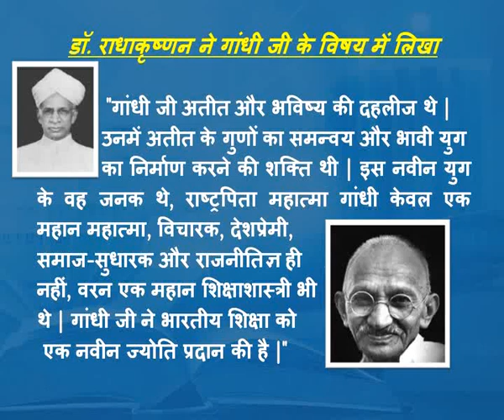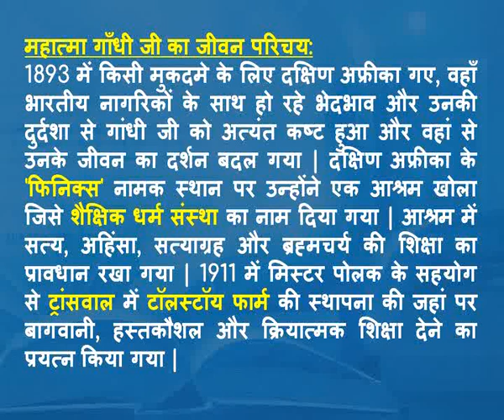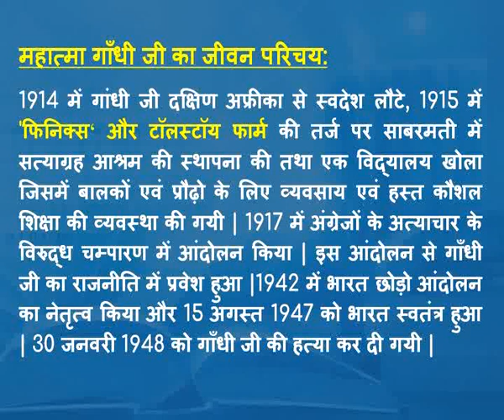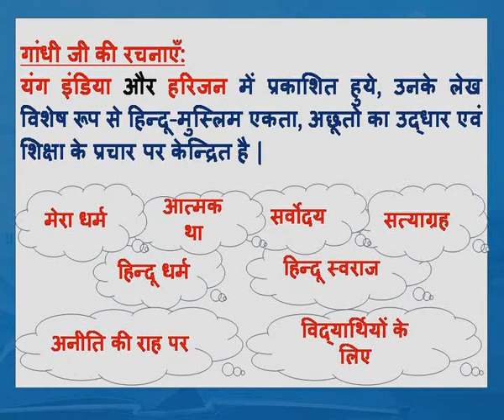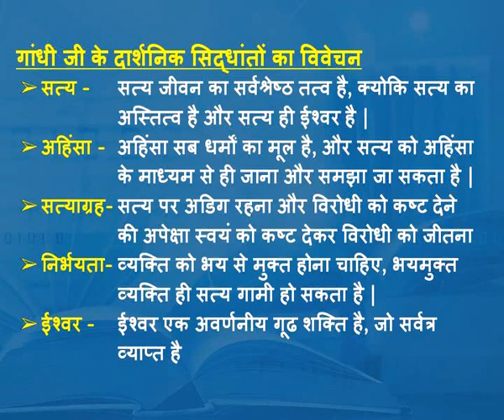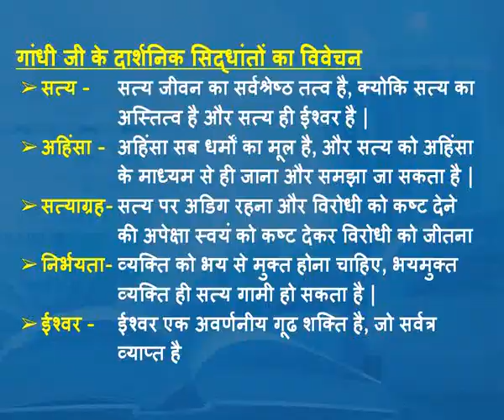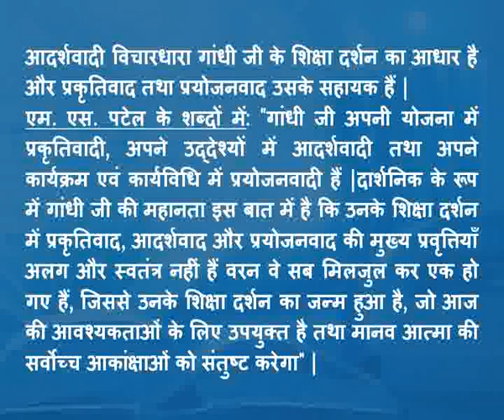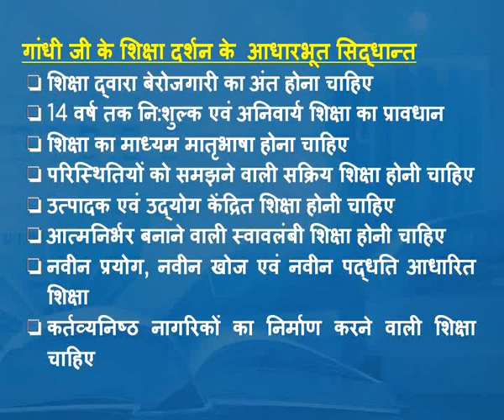Indian Thinkers : Mahatma Gandhi (Part-I)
This Lecture talks about Analytical Study of Major Thinkers on Education and Their Practice - Indian Thinkers : Mahatma Gandhi.